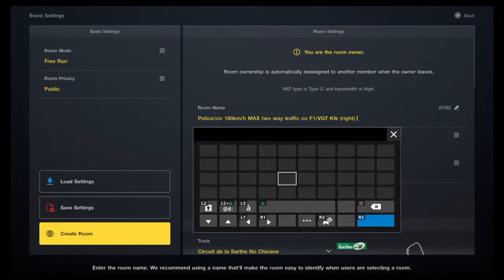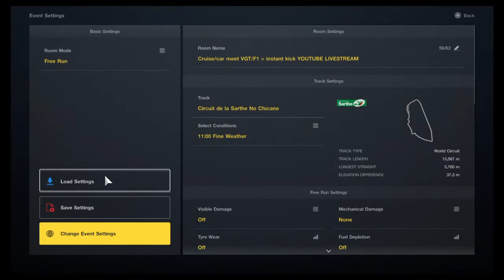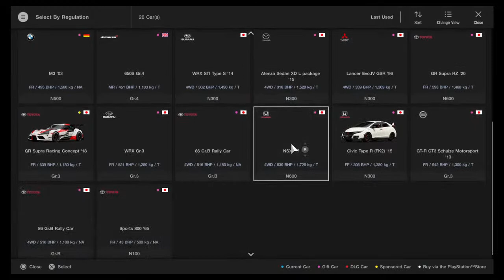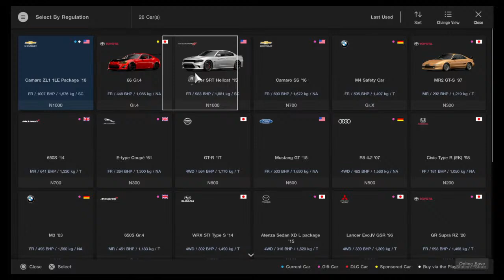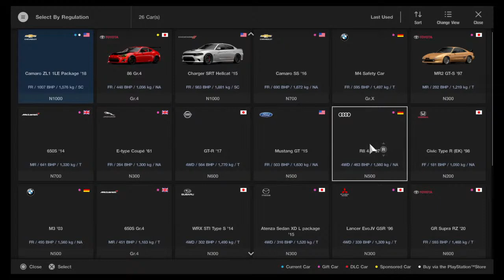Gran turismo sport cruise/car meets and more!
Make sure to sub 1,000 subscriber goal. so i can get ads on my videos. lol